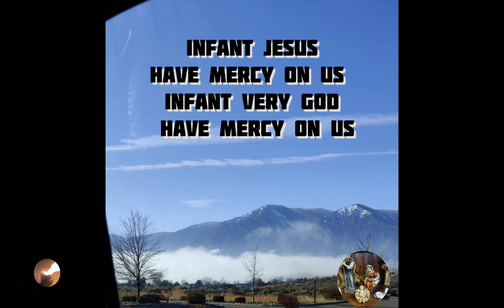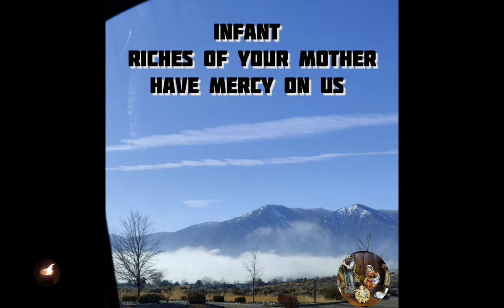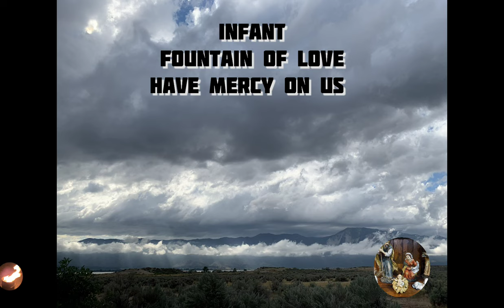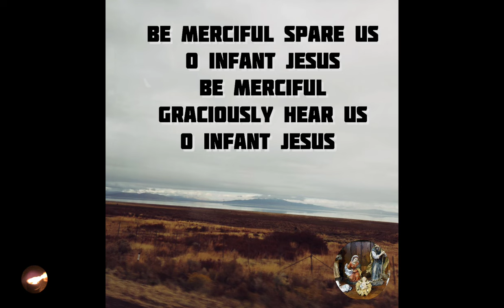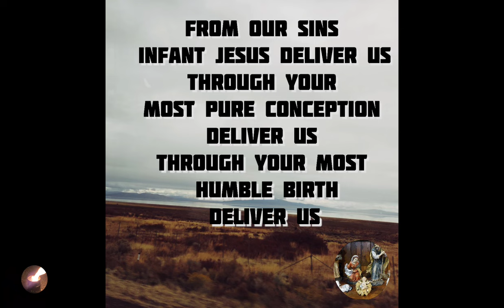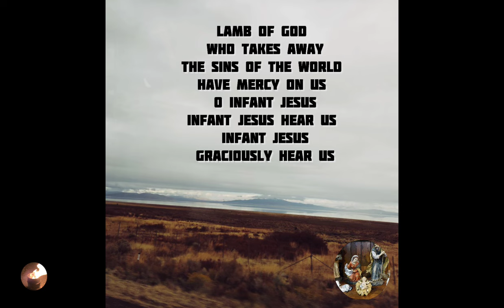Litany of the Infant Jesus(long version)